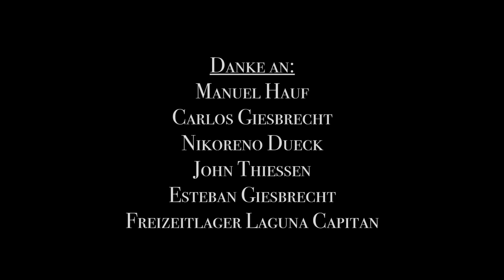Dicht bie dien Hoat - ExaltaJesus Band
und bei amazon